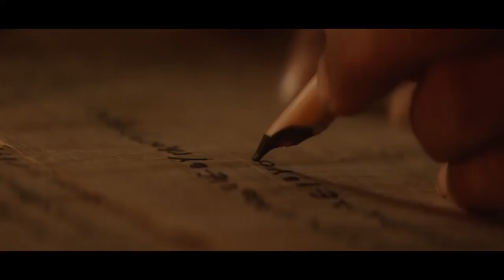Pablo, el apóstol de Cristo - Trailer español (HD)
Sinopsis: Pablo sufre en soledad en una prisión romana, a la espera de su ejecución por orden del emperador Nerón. A Mauricio, el ambicioso prefecto de la prisión, le cuesta imaginar qué clase de peligro podría suponer este hombre destrozado. En otro tiempo, fue Saulo de Tarso, un brutal asesino de cristianos de alto rango. Ahora, su fe inquieta a Roma. Corriendo un gran riesgo, Lucas, el galeno, visita al anciano Pablo para confortarlo y atenderlo... así como para preguntarle, transcribir y sacar clandestinamente las cartas de Pablo a la creciente comunidad de creyentes. Pese a la inhumana persecución a la que los somete Nerón, estos hombres y mujeres difundirán el Evangelio de Jesucristo y cambiarán el mundo

Director: Andrew Hyatt
Reparto: James Faulkner, Jim Caviezel, Joanne Whalley-Kilmer, Olivier Martínez, John Lynch, Antonia Campbell-Hughes, Noah Huntley, Yorgos Karamihos, Alessandro Sperduti